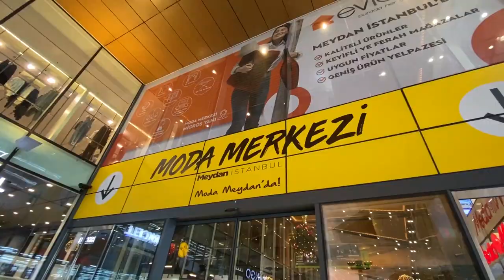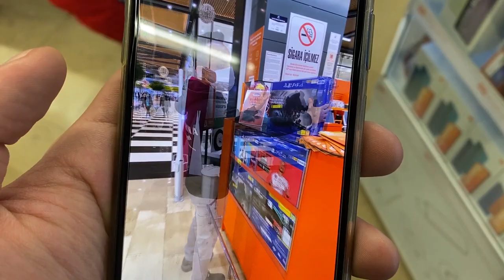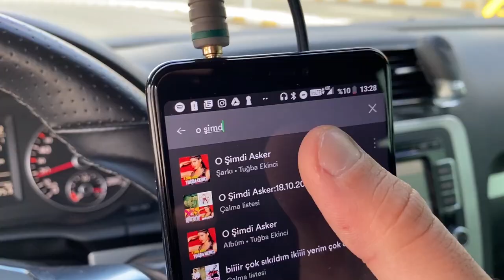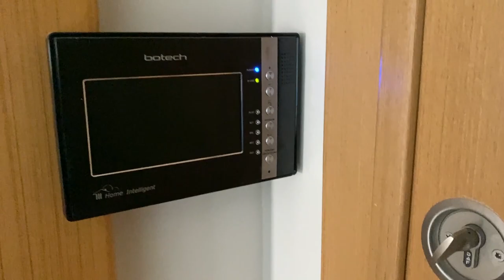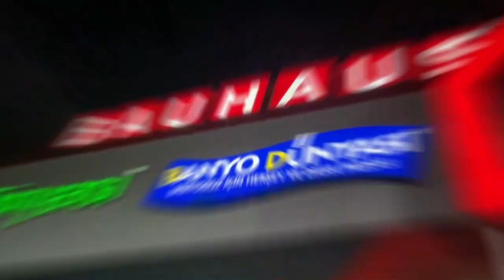YENİ EV TUTTUM ! Askerden Dönen Biri & Ducati Yılbaşı | Haftalık #11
YENİ EV TUTTUKM ! Askerden Dönen Biri & Ducati Yılbaşı | Haftalık #11

Selamlar, karantina haftasonunda sıkılmış olabileceğinizi düşünerek, normalde salı günü yayınladığımız Haftalık serisini bugün yayınlmaya karar verdim. İçinde geçen haftadan bazı önemli anlar ve bu hafta tuttuğum yeni ev var. Umarım beğenirsiniz !

İyi Seyirler.